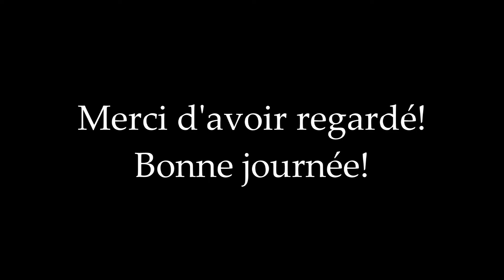🇧🇯 Hymne national du Benin - « L'Aube nouvelle » (paroles en français)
Une version instrumentale de l'hymne national béninois (avec paroles en français)

L'Aube nouvelle est l'hymne national du Bénin. Son texte est écrit par l'abbé Gilbert Dagnon, avec la participation de Jean Pliya et de Marcelin Gaba. Il est mis en musique par l'abbé Gilbert Dagnon, et adopté à l'indépendance de la République du Dahomey en 1960.

Quand, en 1975, le Dahomey est rebaptisé en République populaire du Bénin, l'hymne national est conservé, mais les occurrences des mots Dahomey et Dahoméen sont remplacées dans le texte, respectivement, par Bénin et Béninois, ce qui explique que certains de ces alexandrins comptent à présent onze syllabes.

Photo du Benin (utilisée sous la licence Pixabay).
COPYRIGHT:
Le (s) fichier (s) audio utilisé (s) dans cette vidéo, qui sont dans le domaine public, ont été réalisés par le United States Navy Band (USNB) officiel, et ont été obtenus sur leur site officiel national_anthems.html (liens exacts ci-dessous). Les fichiers audio NE SONT PAS COPYRIGHTED, car la loi sur le droit d'auteur des États-Unis ne s'applique à aucune œuvre du gouvernement fédéral des États-Unis. Les fichiers audio, tels que créés par des marins de la marine américaine dans le cadre de leurs fonctions officielles, ne sont donc pas protégés par le droit d'auteur et sont du domaine public conformément aux lois sur le droit d'auteur des États-Unis. (Pour plus d'informations, recherchez «17 U.S.Code § 105 - Objet du droit d'auteur: United States Government works»)

CETTE VIDÉO EST CONFORME À TOUTES LES LIGNES DIRECTRICES DE LA COMMUNAUTÉ YOUTUBE ET EST ENTIÈREMENT CONFORME AUX LOIS SUR LE DROIT D'AUTEUR DES ÉTATS-UNIS ET AILLEURS, PUISQUE L'AUDIO UTILISÉ DANS CETTE VIDÉO EST DANS LE DOMAINE PUBLIC SELON "17 US Code § 105 - Objet du droit d'auteur: United Le gouvernement des États travaille "DE LA LOI SUR LE DROIT D'AUTEUR DES ÉTATS-UNIS. MERCI DE VOTRE COMPRÉHENSION.